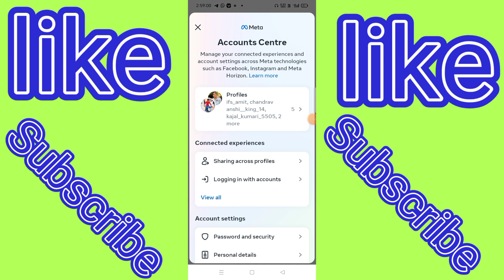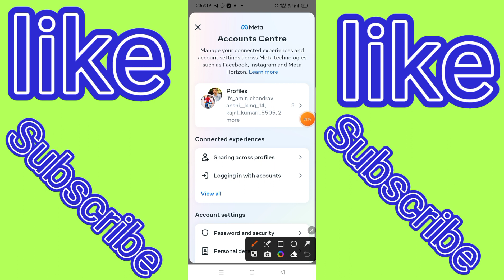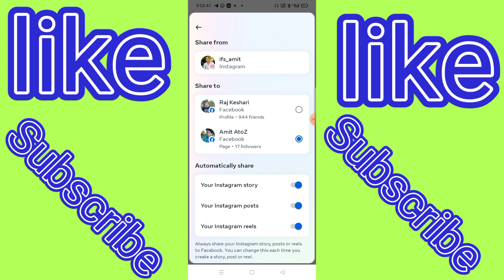instagram ki reel facebook par na jaaye || Instagram reels fecbook automatic upload ho jati hai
Instagram ki Reels, Story, Post Automatic Fecbook mer Chala jata hai kaise off kare ?

yours Queries :
Instagram posts facebook me upload na ho to kya kare
Instagram posts automatically facebook upload problem
Instagram posts automatically upload fb problem
Instagram ki posts facebook par jane se kaise rokte hai
Instagram posts facebook upload ho jati hai kaise band kare
Instagram story facebook par na jaye kaise band kare
Instagram story automatic upload fb problem, captain shivam
Instagram ko fb se disconnect karne ka tarika
Instagram ko facebook se disconnect kis tarah kar sakte hai
Instagram ko facebook se disconnect karke dikhao
Instagram ko facebook se disconnect kaise hoga
Technical FP
facebook se instagram ko kaise hataye
instagram ko facebook se disconnect kaise kare
how to remove instagram account from facebook
facebook me se instagram kaise delete kare
fb se instagram kaise hataye
insta ko fb se disconnect kaise kare
upcoming world
how to stop sharing instagram profile picture on facebook
instagram ki post facebook se kaise hataye
technical shivam pal
 instagram reels facebook par upload hone se kaise roke
instagram reels facebook par automatically upload ho jati hai to usko kaise band karen
instagram reels facebook par automatic upload na ho
how to turn off instagram reels on facebook
how to stop instagram reels auto upload on facebook

instagram story facebook se kaise hataye
instagram story facebook par kaise band kare
instagram story ko facebook se kaise hataye
instagram ki story ko facebook se kaise hataye

Instagram ki reels story post automatic facebook par kaise lagaye
how to share instagram reels on facebook
Instagram ki reels facebook me jaane se kaise hataye
Instagram ki reels ko facebook me jane se kaise roke